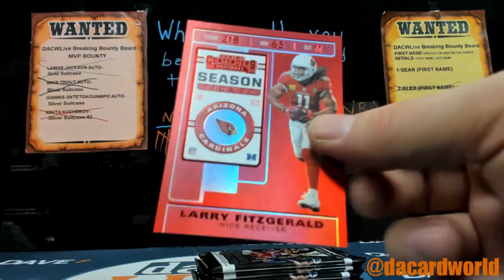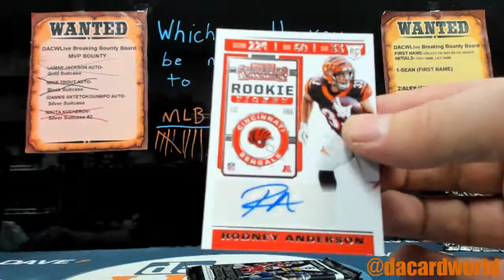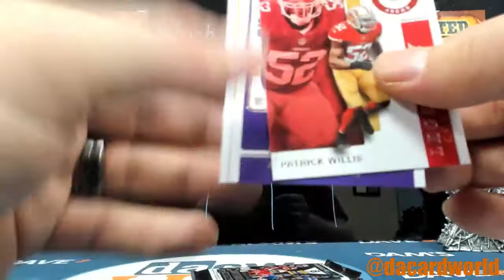Dillon's Contenders Football FOTL break